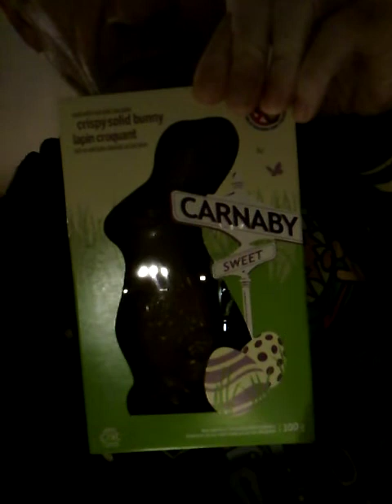intro to electronic harassment ai hu devil EdithPrim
this long vkdeo ends with the intro to electrknic harassment ai/human devil Edith Prim.

i like dislikes on my own comments and videos.

please support me :) by really going out if your way to watch and dislike my videos. Please comment on my videos and share them with your wirst enemies snd frienemies.

thank you for contacting me. I have shared out your video to lots of facebook groups. Please keep talking, on and off camera.

All use of your throat chakra (is it blue ray) with an activated open green ray heart chakra improves our shared akashic quantum field

Silence is of high vibration.

600 (Peace) on TheScaleOfHumanConsciousness (DavidRHawkins).

I am Bobby Burrows (Robert David Burrows)

I am under long time electronic torture (6+ years) by ElectronicHarassment

I am a Microsoft Shop trained Tech Support guy. My Microsoft Shop was Top Producer Systems of Richmond, British Columbia, Canada. Top Producer's System 6 Real Estate Agent software uses a Microsoft Access database. Ergo, Top Producer is a software producer using Microsoft software for use on Microsoft operating systems.
(strange introduction. but i am excellent at understanding and communicating with people. I was a telephone tech support technician and i was promoted to do tech support for vip clients and TopProducer ScalesConsultants DanFarr BillMeans LoriFordham AlanWinner and IndependentAgents RichardPenistonBird and TonyPamment

I worked with so many wonderful people. I shared smiles and laughter with even the biggest pain in the asses there.

Dislikes make me LAUGH. I love to laugh!